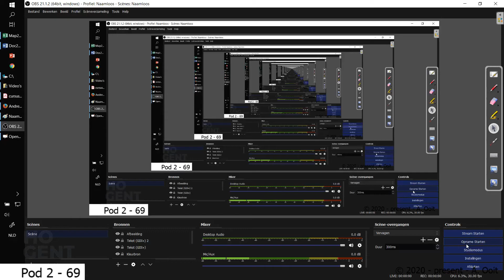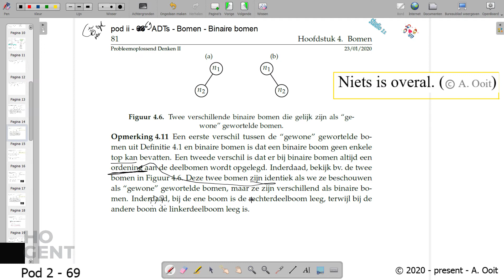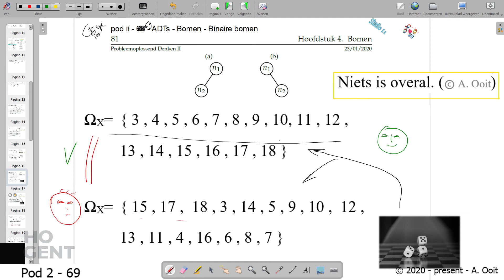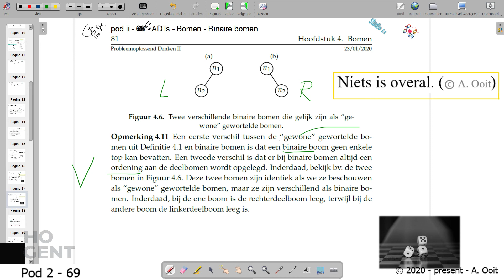[Pod ii - 69] - ADT Bomen - Binaire bomen - Inleiding (b)